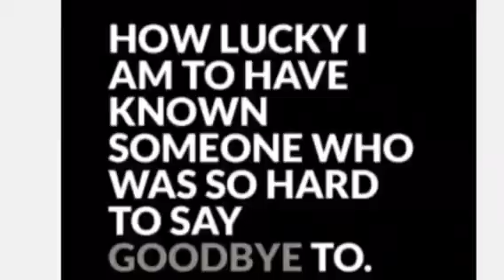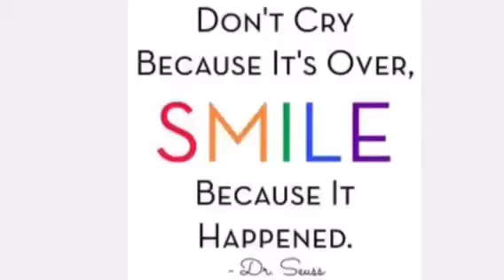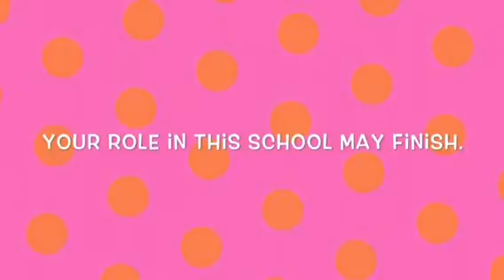Mrs Brown Farewell Video kotuitui